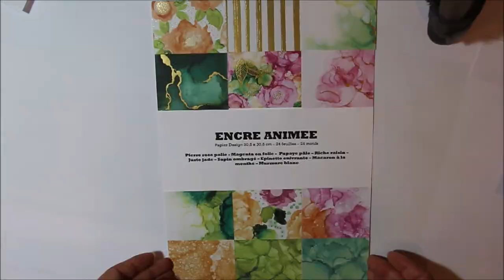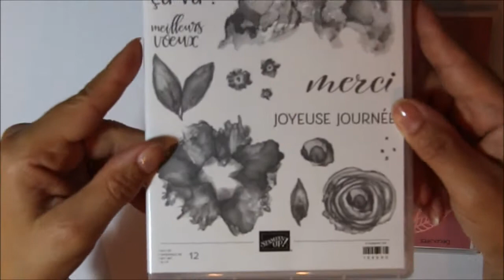Fabriquer une jolie pochette de rangement pour plaques de mini-machines de découpe Stampin'Up !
Bonjour, je suis démonstratrice stampin'Up ! Cela veut dire que je peux vous conseiller et vous vendre le merveilleux matériel de loisir créatif de cette marque avec lesquels je vous propose des tutoriels toute les semaines sur cette chaîne.

Cette semaine, je vous montre comment réaliser une jolie pochette conçue pour y glisser les plaques de la mini-machine de découpe et de gaufrage Stampin'Up ! C'est donc une vidéo "rangement et organisation" que je vous offre aujourd'hui. Mais si vous n'avez pas la mini-machine pas de panique, cette pochette est aussi très pratique pour y ranger des photos, des recettes de cuisine ou des tablettes de chocolat ! C'est vous qui voyez ! Alors, à vos ciseaux !

Vous trouverez tous les détails de ce projet (détails des mesures, gabarit de coupe, matériel Stampin'Up utilisé...) sur mon blog :
lesateliersdenelly.fr
N'hésitez pas à aller y faire un petit tour !

Stampin'up ! :

Je suis démonstratrice indépendante Stampin'Up ! Depuis plus de six ans. Cela veut dire que je peux vous aider, vous conseiller et vous vendre le matériel ce cette marque.

Nelly